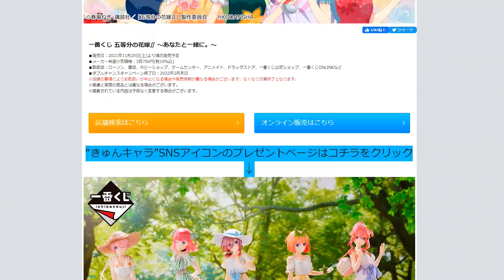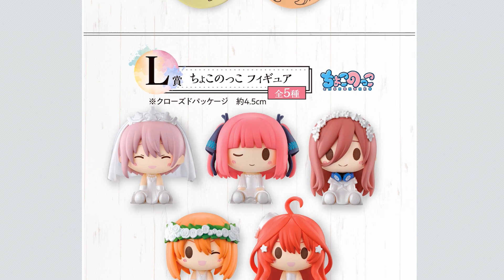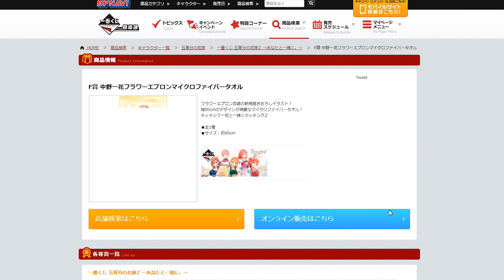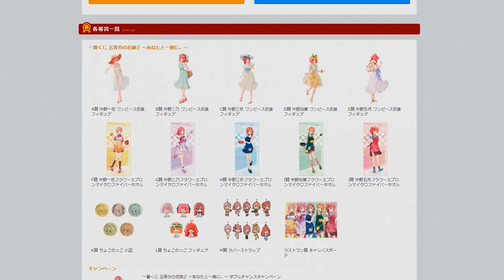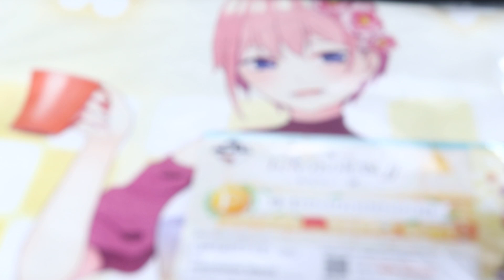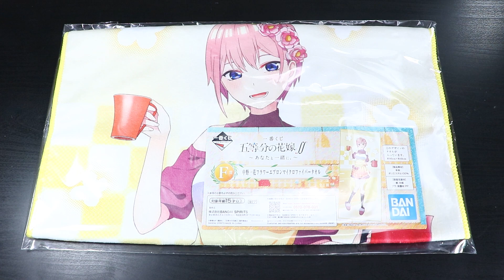【開戦】一番くじ 五等分の花嫁∬ ～あなたと一緒に。とりあえず５回チャレンジ！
一番くじ 五等分の花嫁∬ ～あなたと一緒に。～

■発売日：2021年11月20日(土)より順次発売予定
■メーカー希望小売価格：1回750円(税10％込)
■取扱店：ローソン、書店、ホビーショップ、ゲームセンター、アニメイト、ドラッグストア、一番くじ公式ショップ、一番くじONLINEなど